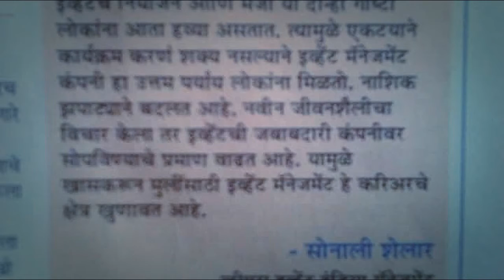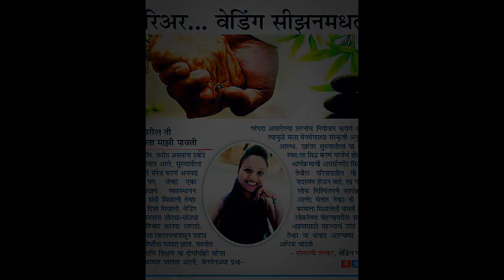Passion toward the work...